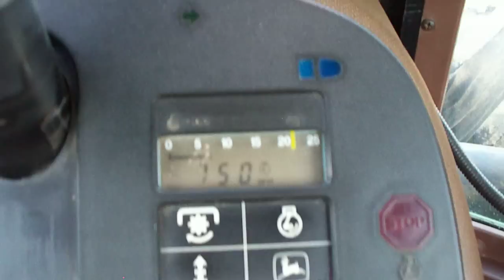John deere 8850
John Deere 8850 up for auction